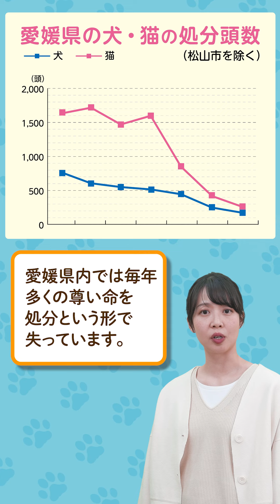県動物愛護センター譲渡促進PR動画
・譲渡について
・県動物愛護センター取り組み紹介
・県HPへの誘導

担当課：愛媛県動物愛護センター